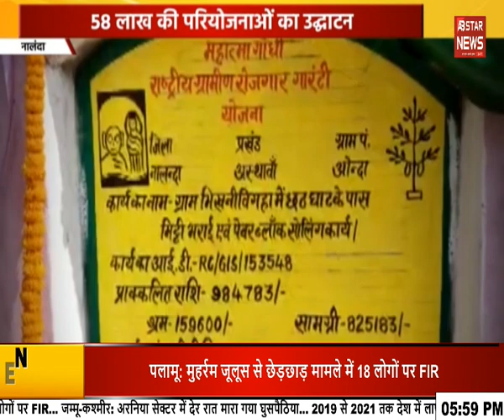युवक की मौत के बाद ससुरालवाले फरार | AB STAR NEWS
About ABStarNews